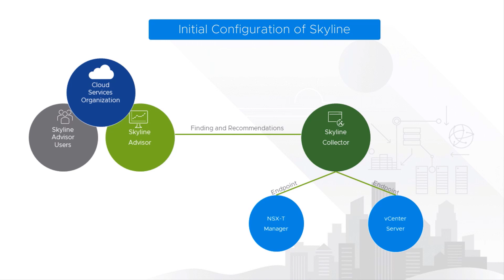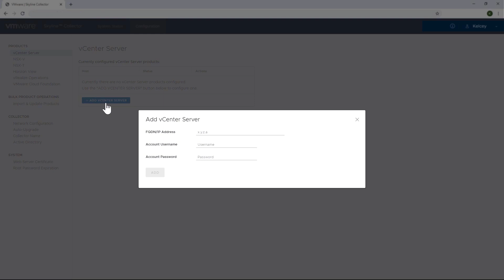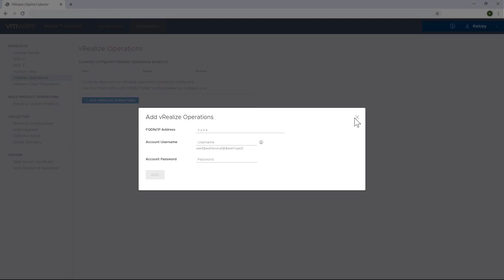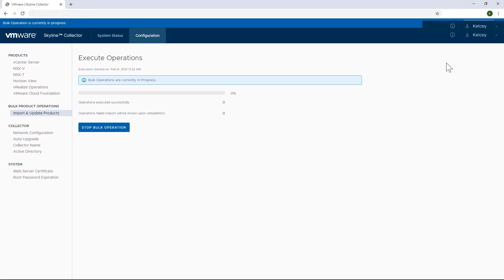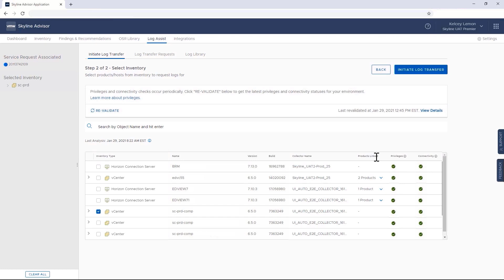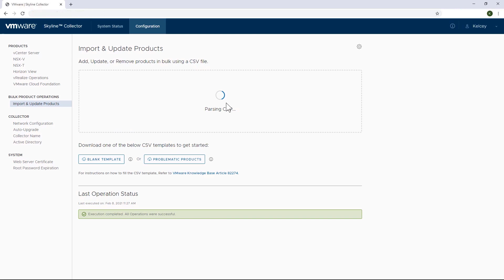VMware Skyline Day 2 Mastery Series: Bulk Product Operations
Let’s take a look at how Bulk Product Operations can increase productivity, reduce vulnerability to risk, and better enable Skyline Adoption.